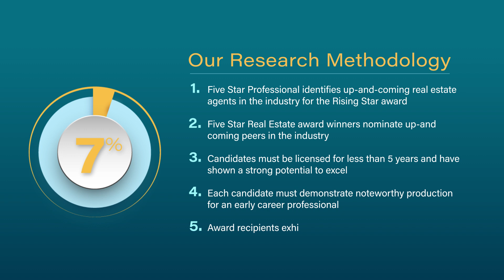2024 Denver Rising Star Real Estate Agent Lucero Rodarte Campos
Lucero Rodarte Campos wins the 2024 Rising Star Real Estate Agent Award! Rising Star Real Estate Agents represent up and coming real estate agents who, with less than five years experience, embody professional excellence and exhibit superior customer service. Winning agents are selected as a result of a rigorous and objective research process.